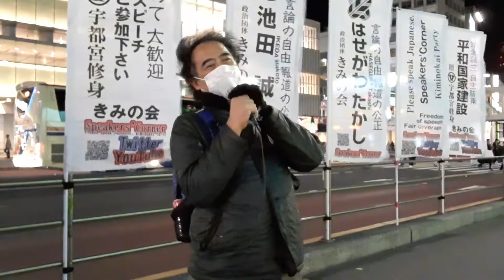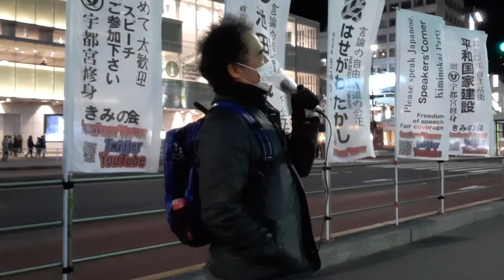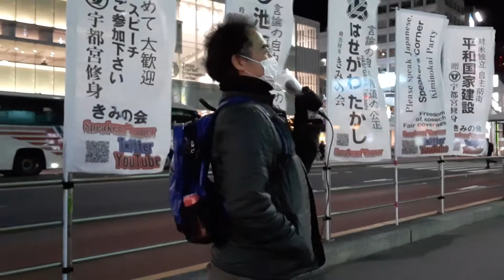辻橋英一②スーパーカブは公道のゼロ戦だ！20211230木r03新宿駅南口街頭演説きみの会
宜しければ、チャンネルの登録、コメント、拡散をお願いします。
街頭スピーチ中/新宿駅南口 JR改札前。
私たちは（言論の自由と報道の公正）を訴え続けています。

During a street speech / In front of the JR ticket gate at the south exit of Shinjuku station.
Kimi no Kai / Representative Caretaker / Takashi Hasegawa
We continue to appeal for (free speech and fairness in the press).